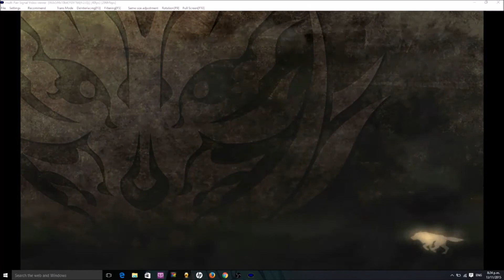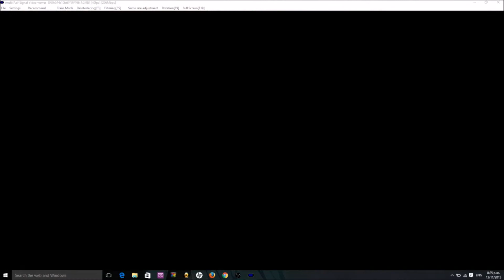「GOD EATER RESURRECTION」Rank 14 - 頭上注意 Lv30 - 5 Seconds Clear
ゴッドイーター リザレクション (GER) - Rank 14 mission  - 頭上注意 (Watch Out Overhead) Cleared in 5 Seconds.

The actual mission starts at: 00:37
The recipe: 01:48

This mission is one of the most effective way to grind AP / Abandoned God Arc as it can be cleared very quickly.

Setup for grinding Abandoned God Arc

Backup Character with:
支援効果発動+1 (Support Effect+1)
支援効果再抽選 (Support Effect Reroll)
遺された神機入手増 (Abandoned God Arc Quantity Up)
遺された神機レア↑ (Abandoned God Arc Rarity Up)

and the Team
Shio (have Support Effect Reroll)
Ren (have Abandoned God Arc Rarity Up)
Mask de Ogre (have Support Effect+1)

I using a modified bullet exclusively to clear "Overhead" mission.

Original bullet made by Bozumemo / 生臭坊主のゲームメモ
The original bullet requires you to turn around and a little aiming thus will takes 6 Seconds to clear

This feat requires: Trigger Happy, Frugal, and 150 OP

PS: It's annoying when the loading time is actually longer than the mission itself.